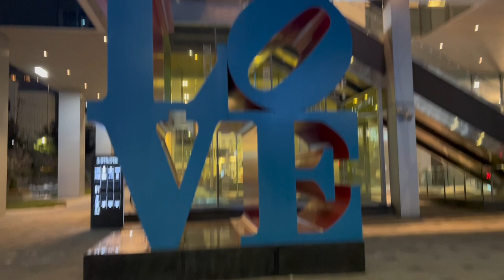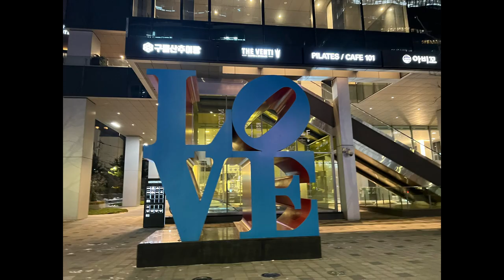A Christmas Season Vlog in Myeong-dong.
Hey y’all I’m back at it with YouTube! Been so long I know. Well this was a nice lil Friday night out in Myeongdong. First I went to my usual Korean class, then my Kpop, dance class and after we enjoyed some tea and cake at a delicious raw vegan cafe in Myeongdong then went Christmas strolling. It was a COLD but wonderful day. Enjoy! 🥶❄️💡🕯